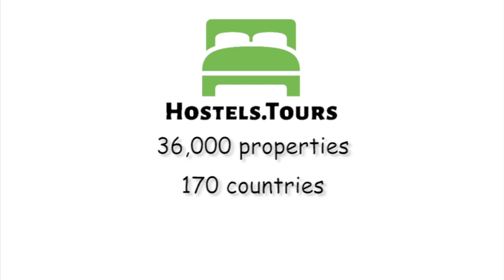Train Hostel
Check availability, price, reviews and discount on Train Hostel can be found

Train Hostel offers free WiFi is available. The bar is open everyday from 17:00 until 23:00.Train Hostel  has very easy access to the tram , train and bus lines which can bring you to the city center and all its tourist attractions, European Quarter and NATO Headquarter.  If you are train fans don't miss Train World, a unique museum displaying historical trains, including the oldest steam engine in Europe, just 100 meters from the hostel. The Atomium and Brussels Expo are 3 km away. The nearest airport is Brussels Airport, 7 km from Train Hostel.  Schaerbeek is a great choice for travelers interested in Architecture, Trains and Beer.Train Hostel has 36 rooms. All rooms have private bathrooms with a shower, while cabins have exterior shared bathrooms and showers. Train Hostel's Policies & ConditionCheck in from 15:00 to 23:00. After 23:00 no arrivals permitted to Dormitories unless they pay for an upgrade to a Train Cabin or a Double Room. Late arrivals for all other rooms costs 20.00€ after 23:00. NO EXCEPTION. Check out before 11:00 Payment upon arrival by credit cards, debit cards.  (This property may pre-authorise your card before arrival).Taxes not included: Private room tax: 4,24€ / room / night Shared room tax: 1€ / bed / nightCancellation policy: 48 hours before arrival. Breakfast not included - 8.00 EUR per person per day.General:No curfew.Child friendly.Non smoking.Reception available 24 hours.